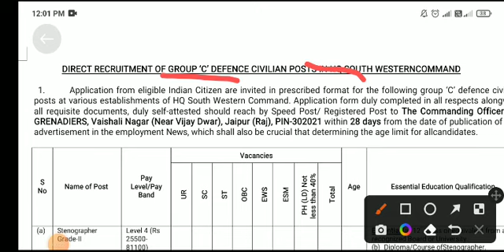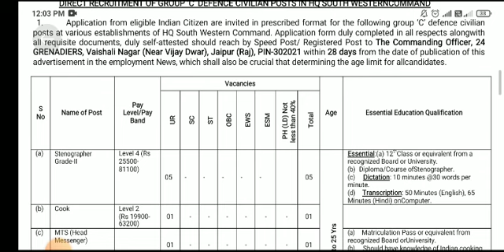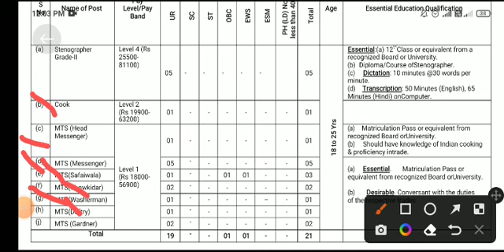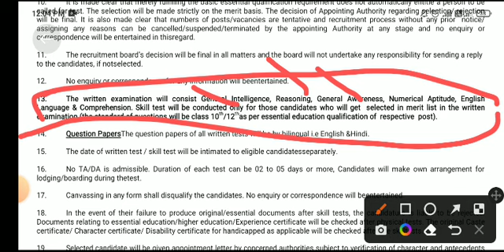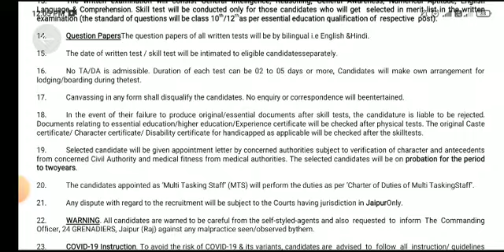Army HQ South Western Commd Jaipur Group C Big Recruitment Out|Army Group बड़ी भर्ती Out| 2023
Indian ArmyHQSouthWesternCommand MTS Recruitment- 2023 || 🔥24GRENADIERSGroupC bharti 2023